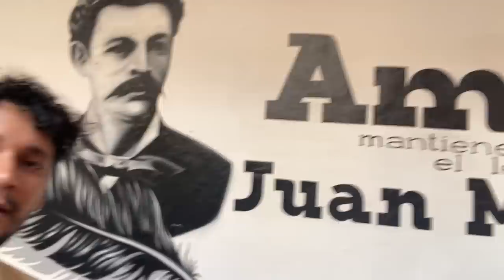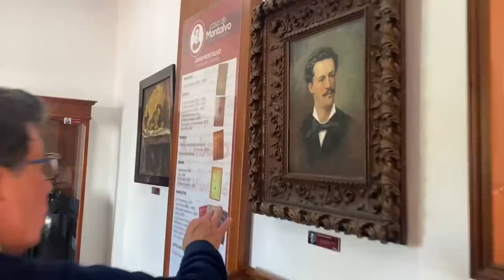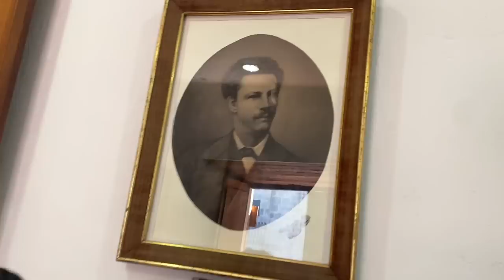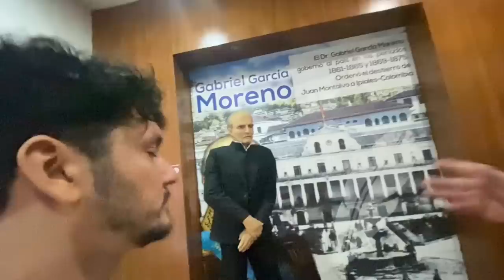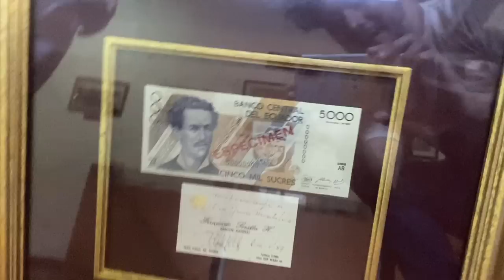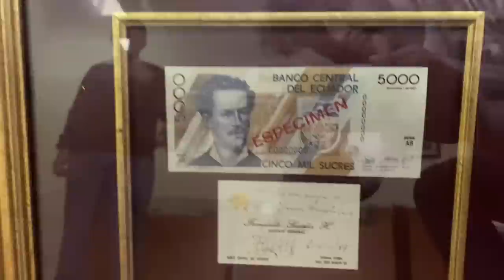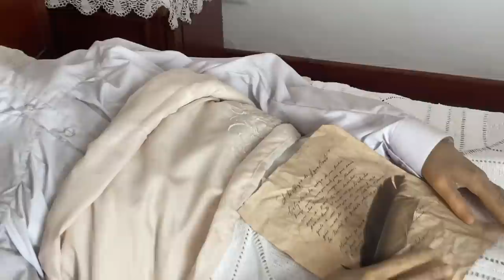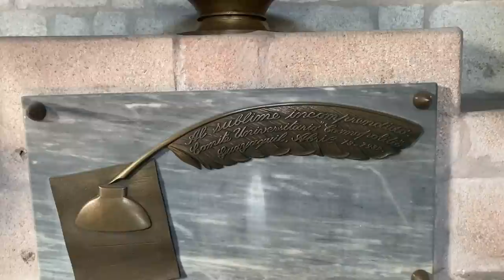Veo el Cadáver de JUAN MONTALVO Cara a Cara 😱 en su casa de Ambato 🎃☠️💀👻